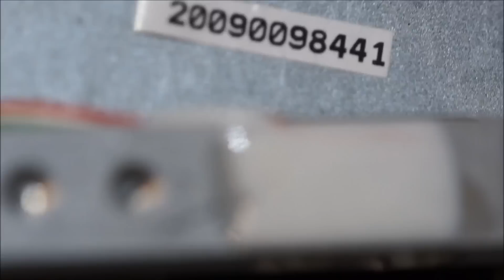Extreme Teardown: Stamps.com USB Scale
4th try to upload a file that the youtube transcoding does not mangle.

This time, I transcoded to h264 before uploading, rather then trying to upload the original wmv file.

I don't know why I keep saying "current source" and "Constant Current". With a wheatstone bridge, you want a fixed voltage reference.

It's with 4-wire resistance measurements (e.g. Kelvin connections) that you want a constant-current supply.
I did do a bunch of projects recently that involve measuring a whole bunch of RTDs, so I have 4-wire measurements on the brain, apparently.